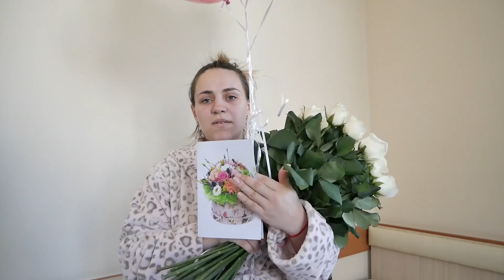Surpriză din partea nașilor la maternitate.